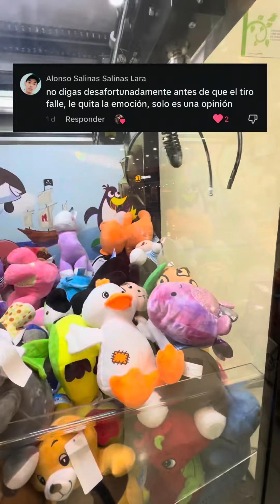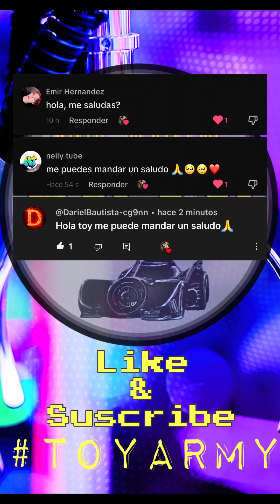Para cuando los Navideños?🤔muñelocos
Nos lanzamos de cacería y aunque no encontramos Navideños, regresamos con varios Wins!